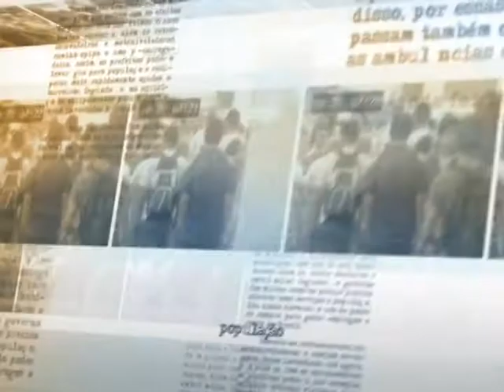Recursos do Pronatec Trabalhador serão repassados diretamente às instituições de formação técnica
DIRETO DA FONTE - 17.12.13: Os Ministérios do Trabalho e Emprego (MTE) e da Educação (MEC) assinaram nesta terça-feira (17) um acordo de cooperação técnica que institui o Pronatec Trabalhador. Com o acordo, o MTE passará a exercer o papel exclusivo de demandante dos cursos de qualificação profissional, que serão executados pelo Pronatec por meio de repasse direto às instituições de formação técnica. Dessa forma, o Ministério do Trabalho e Emprego não formalizará mais nenhum convênio de qualificação com ONGs ou Oscips. A nova modalidade de qualificação começa a operar no próximo ano. Após o anúncio, o ministro Manoel Dias conversou com jornalistas.